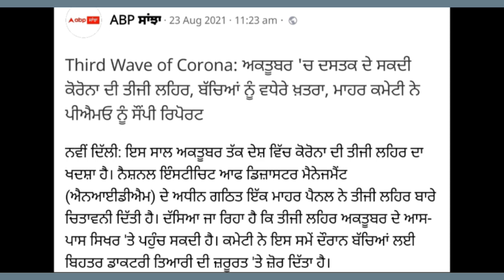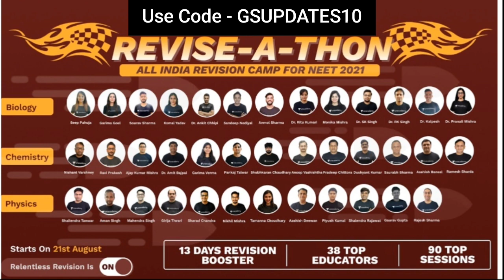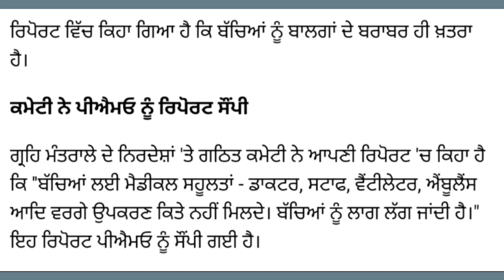School closed news | School news punjab today | PSEB news today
Learn LIVE with India’s best educators on Unacademy Plus.

pseb exam news today
pseb exam 2021 latest news
pseb exam
pseb board exam 2021 news today ptc News
new update cbse exam 2021
pseb exam 2021 12th
pseb exam 2021 10th class, pseb exam 2021
pseb exam 2021 news, pseb exam 2021 class 11
pseb exam 2021 class 10
pseb exam 2021 class 12
punjab news
pseb 12th exam 2021 news
pseb 12th board exam news today
pseb board exam
pseb 2021
pseb exam
GS Update
GS Updates